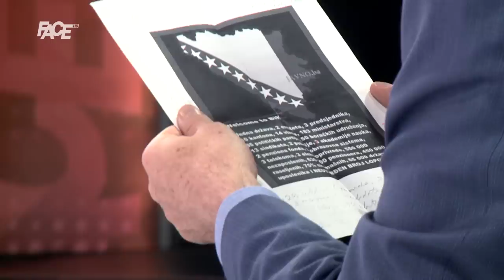Hanjalić:Nije kriv Schmidt,Bošnjaci najodgovorniji!Vraćamo se turskom vaktu!Stvari se otele kontroli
Marketing, YouTube & Digital distribution:
EMDC Network